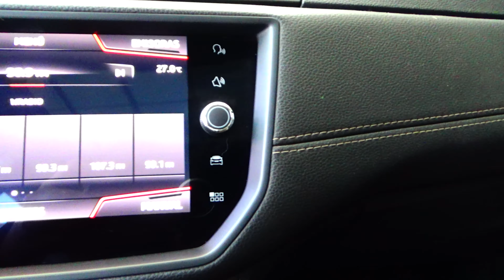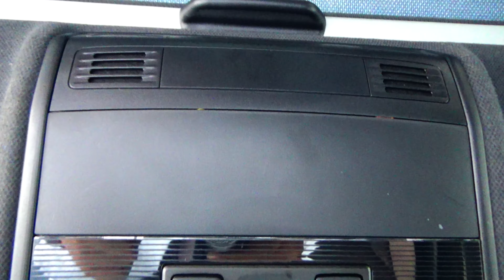Seat / Ibiza / 2019 - 16804